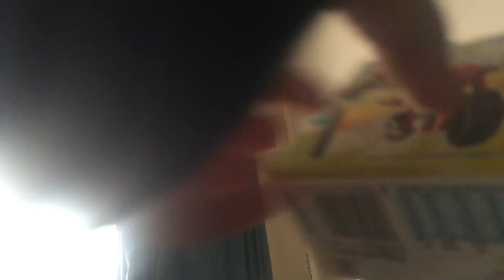30 May 2023